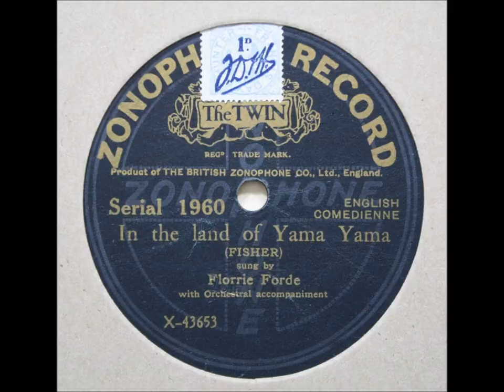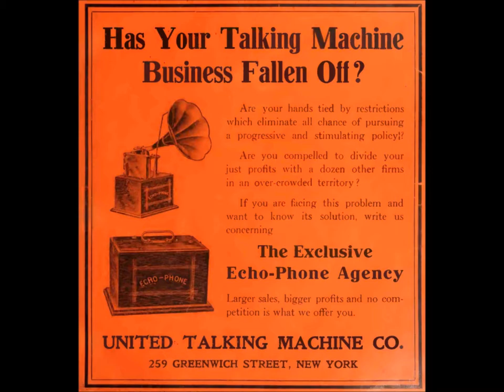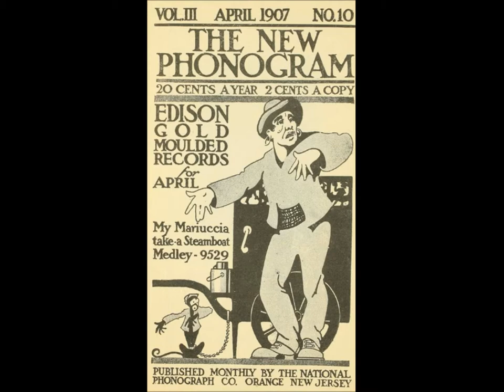"Yama Yama Man" medley from the show The Three Twins (1909) = Indestructible Concert Band cylinder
Indestructible Record 1086